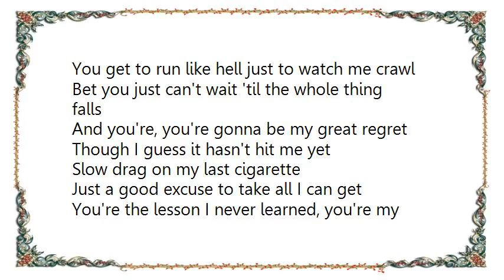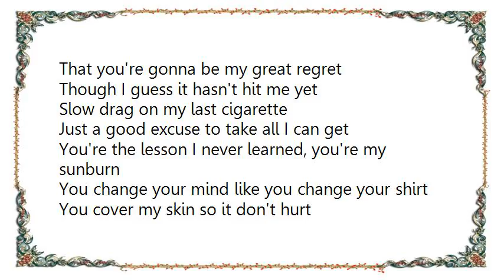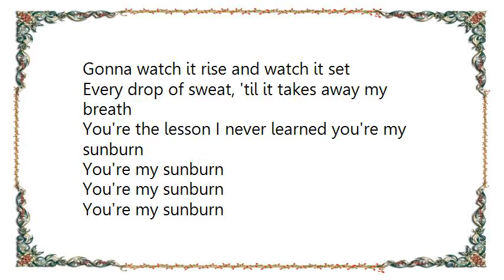Gordie Sampson - Sunburn Lyrics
[Lyrics Gordie Sampson - Sunburn]
Last July, I drank a bottle of Wolf Blass
And passed out in the tall grass on Portabello Road
Yeah, the sky was alive held you like a gemstone
Got lost on the way home and never told a soul

Now it feels just like it's rainin' rubber balls
You get to run like hell just to watch me crawl
Bet you just can't wait 'til the whole thing falls

And you're, you're gonna be my great regret
Though I guess it hasn't hit me yet
Slow drag on my last cigarette
Just a good excuse to take all I can get
You're the lesson I never learned, you're my sunburn

Sure cuts the groove, makes it hard to be humble
But I trip and I stumble, like a scratched 45
Now it feels just like I'm tied on to a stone
You get to step on a crack just to break my bones
Guess I got my wish, guess, I should have known

That you're gonna be my great regret

You change your mind like you change your shirt
You cover my skin so it don't hurt
But it don't work
It just makes it worse

You're gonna be my great regret
Though I, I guess it hasn't hit me yet
Just a good excuse to take all I can

Roll the bones and double your bets
I got a lot to lose and a lot more to get
Gonna watch it rise and watch it set
Every drop of sweat, 'til it takes away my breath

You're my sunburn
You're my sunburn
You're my sunburn